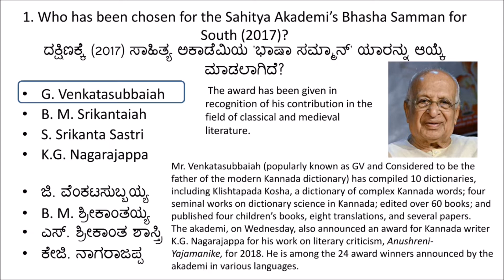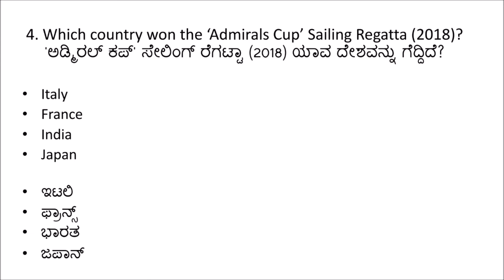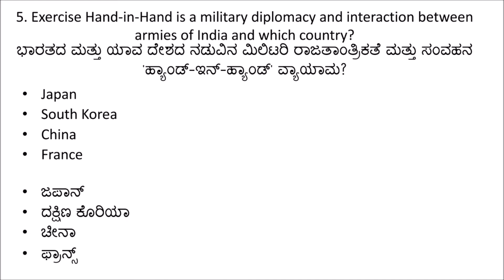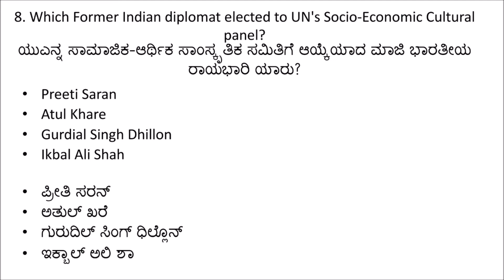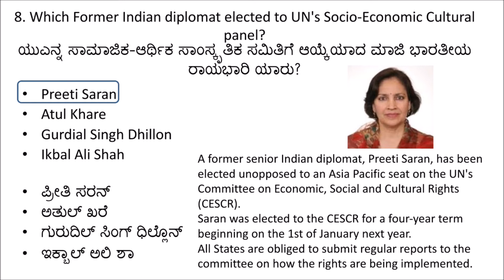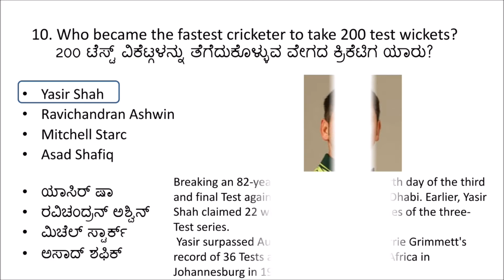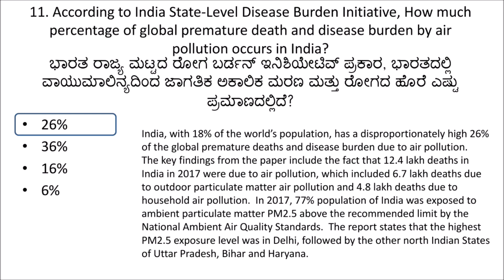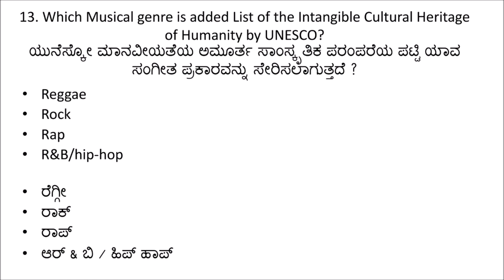Current Affairs December 2018 ಪ್ರಚಲಿತ ವಿದ್ಯಮಾನ 5ನೇ ಮತ್ತು 6ನೇ ಡಿಸೆಂಬರ್ 2018 in Kannada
ಪ್ರಚಲಿತ ವಿದ್ಯಮಾನ 5ನೇ ಡಿಸೆಂಬರ್ 2018 ಮತ್ತು 6ನೇ ಡಿಸೆಂಬರ್ 2018
Current Affairs 5th December 2018 &
Current Affairs 6th December 2018 in Kannada
For UPSC_PSU_KPSC_IAS_PSI_SDA_FDA_SSC_AllGovtExams